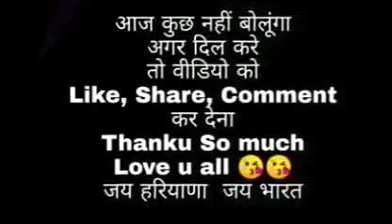haryanvi on stage